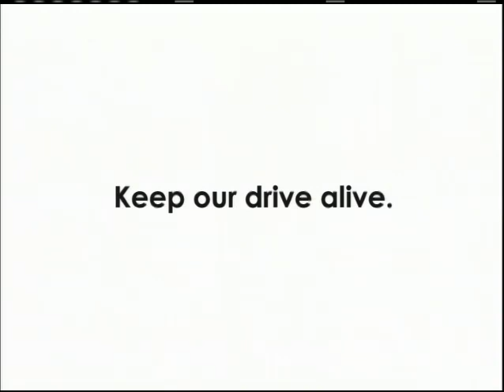Alex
Four friends went on a joyride their families will never forget. Alex recounts the day he got the news of his brother's tragic death and how he wants other teens to think twice before making destructive decisions.